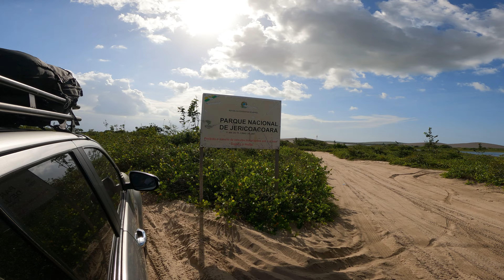Jericoacoara, The best beach in Brazil | Sand Dunes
Welcome to this tour in Jericoacoara in Brazil, enjoy, relax and discover this paradise located in the northeast region of Brazil. Enjoy the incredible views and unique atmosphere of this famous beach. I hope you enjoy it!

All my videos are copyrighted . Do not copy, reproduce or distribute any of the content.